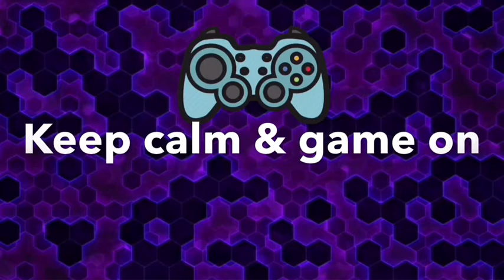Supermarket Game 2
To download the game click on